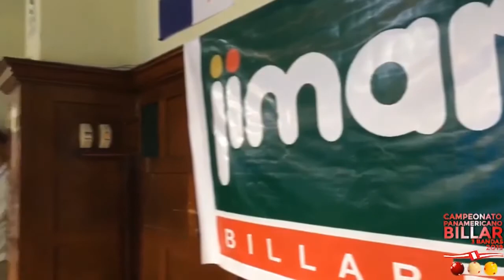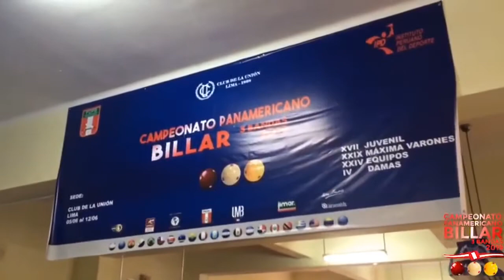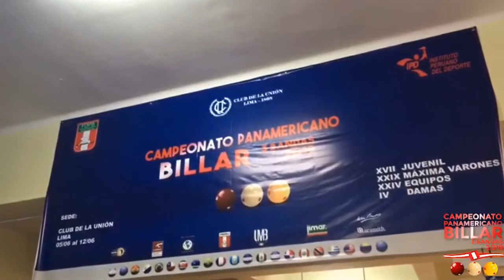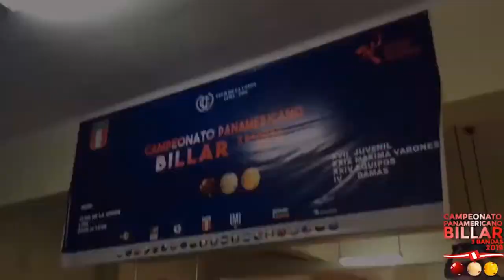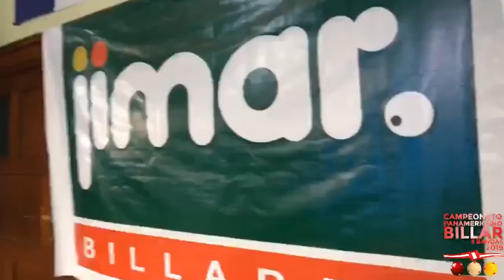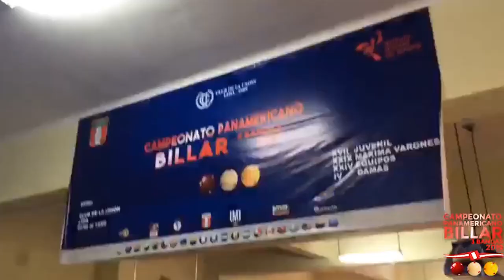Patiño USA vs Cañas MEX - Panamericano 2019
la mejor revista de billar en América

MATERIAL publicado con fines PEDAGÓGICOS Si le es útil, busque a sus autores en la web y colabora, CÓMPRALES SUS PRODUCTOS o ayuda en algún sentido. Ellos han invertido mucho tiempo y trabajo en desarrollarlos.

Billar Latino ®
By marketing total